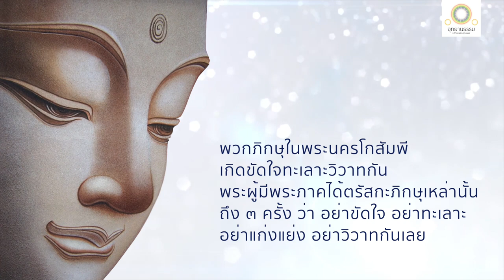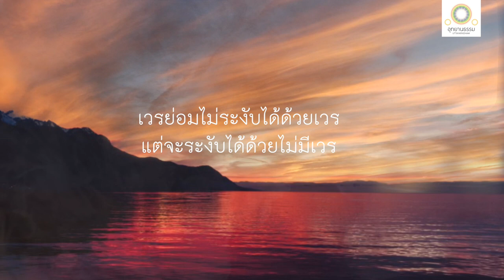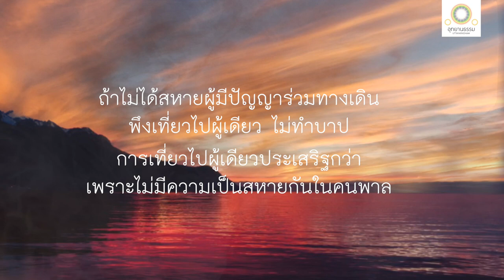พุทธวิธีระงับการวิวาท | ภิกษุชาวโกสัมพีทะเลาะกัน | อุปักกิเลสสูตร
สมัยหนึ่ง พวกภิกษุในพระนครโกสัมพีเกิดขัดใจทะเลาะวิวาทกัน พระผู้มีพระภาคได้ตรัสกะภิกษุเหล่านั้น ถึง ๓ ครั้ง ว่า อย่าเลย อย่าขัดใจ อย่าทะเลาะ อย่าแก่งแย่ง อย่าวิวาทกันเลย แต่ภิกษุเหล่านั้นก็มิได้เชื่อฟัง ทูลให้พระผู้มีพระภาคเป็นผู้ขวนขวายน้อย อยู่ในสุขวิหารธรรมต่อไป พวกตนยังต้องการยู่ด้วยการขัดใจ ทะเลาะวิวาทกัน

พระผู้มีพระภาคจึงได้ตรัสพระคาถาว่า

ก็ชนเหล่าใดผูกโกรธเขาว่า คนโน้นได้ด่าเรา คนโน้นได้ประหารเรา คนโน้นได้ชนะเรา คนโน้นได้ลักของของเรา เวรของชนเหล่านั้นย่อมไม่สงบ

ส่วนชนเหล่าใดไม่ผูกโกรธเขาว่า คนโน้นได้ด่าเรา คนโน้นได้ประหารเรา คนโน้นได้ชนะเรา คนโน้นได้ลักของของเรา เวรของชนเหล่านั้นย่อมเข้าไปสงบได้

เวรในโลกนี้ ย่อมไม่ระงับได้ด้วยเวรเลยในกาลไหน ๆ แต่จะระงับได้ด้วยไม่มีเวรกัน นี้เป็นธรรมดามีมาเก่าแก่

ถ้าบุคคลได้สหายที่มีปัญญารักษาตัวร่วมทางจร เป็นนักปราชญ์ มีปรกติให้สำเร็จประโยชน์อยู่ คุ้มอันตรายทั้งปวงได้ พึงชื่นชมมีสติเที่ยวไปกับสหายนั้นเถิด

ถ้าไม่ได้สหายที่มีปัญญารักษาตัวร่วมทางจร เป็นนักปราชญ์ มีปรกติให้สำเร็จประโยชน์อยู่ พึงเป็นอยู่ผู้เดียวเที่ยวไป เหมือนพระราชาที่ทรงสละราชสมบัติ และเหมือนช้างมาตังคะในป่า

การเที่ยวไปคนเดียวประเสริฐกว่า เพราะไม่มีความเป็นสหายกันในคนพาล พึงเป็นผู้เดียวเที่ยวไป และไม่พึงทำบาป เหมือนช้างมาตังคะมีความขวนขวายน้อยในป่า